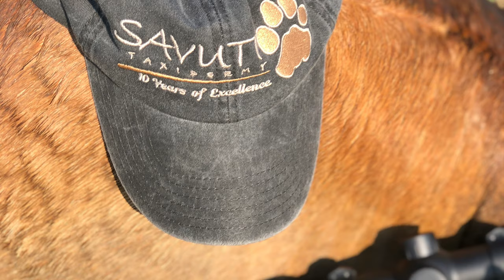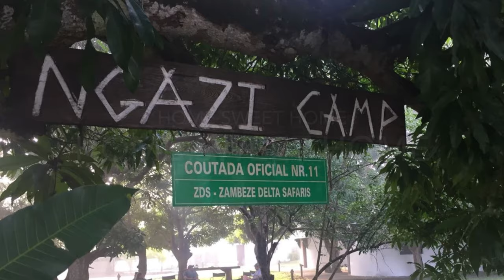Hunting Mozambique - Coutada 11 with Zambeze Delta Safaris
Hunting Mozambique has been a dream for years.  In 2018 we made the journey to Coutada 11 and hunted with Zambeze Delta Safaris.  What an amazing and unforgettable hunt this was.  The amount of wildlife we saw reached into the thousands.  This was truly a hunt of a lifetime and one that I will forever remember.